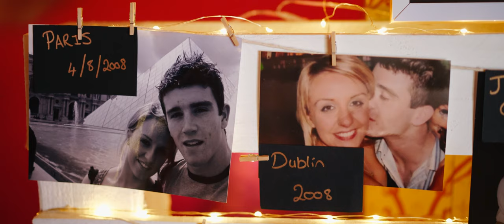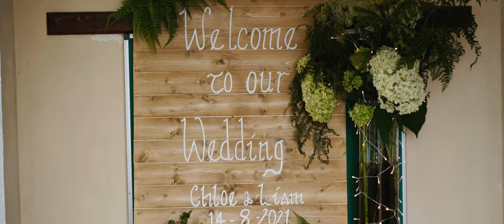Kilronan Castle Wedding Film in Ireland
A stunning wedding video shot at Kilronan Castle in Roscommon, Ireland, by Irish wedding videographer Richard Finlay of Bride & Groom Films.